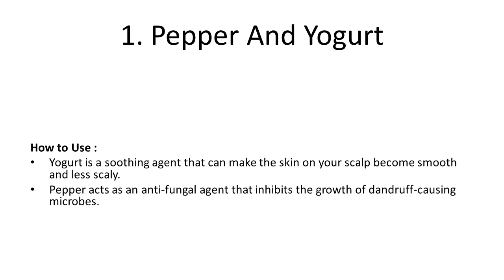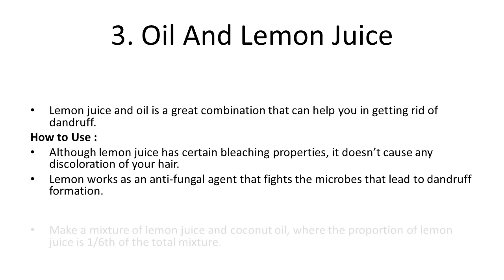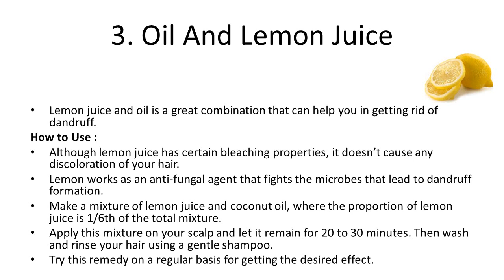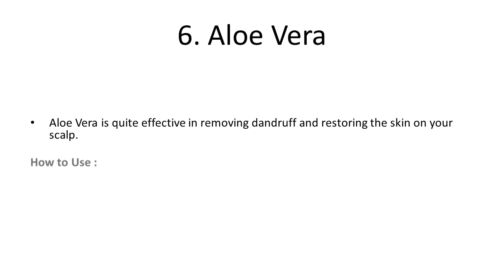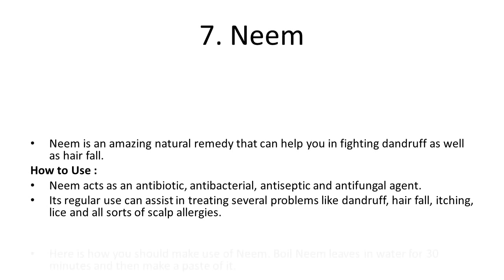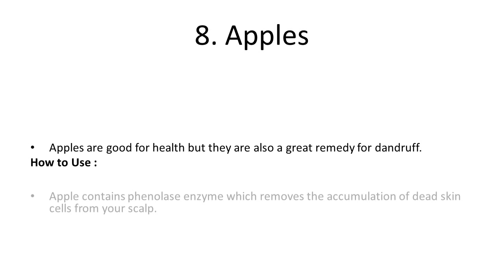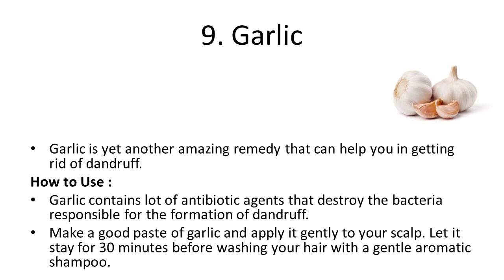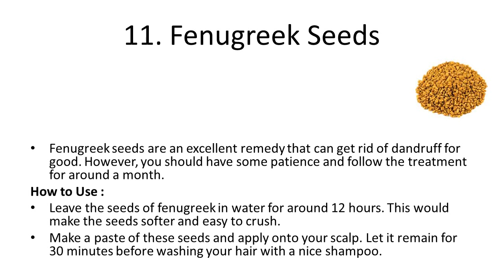11 Natural Remedies for Dandruff | How to get rid of Dandruff Overnight, Fast, Naturally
11 Natural Remedies for Dandruff | How to get rid of Dandruff Overnight, Fast, Naturally